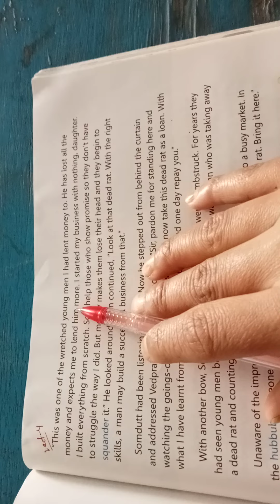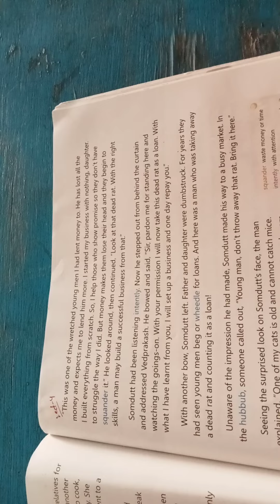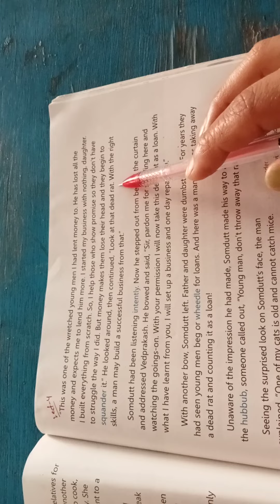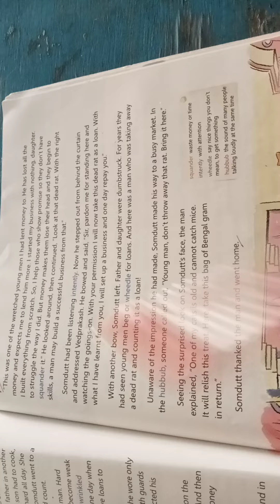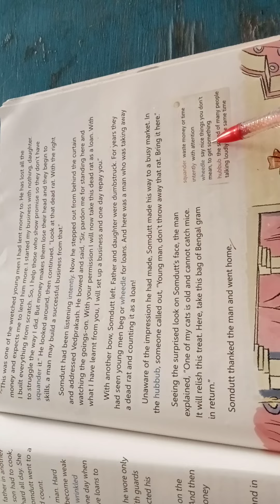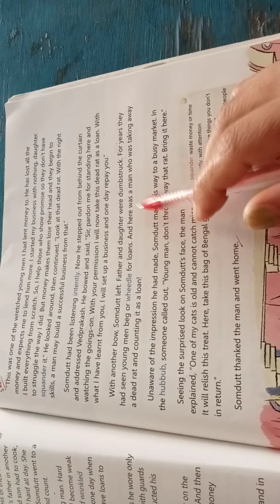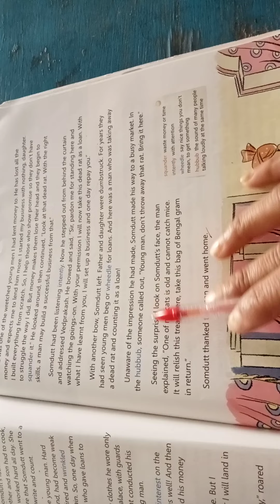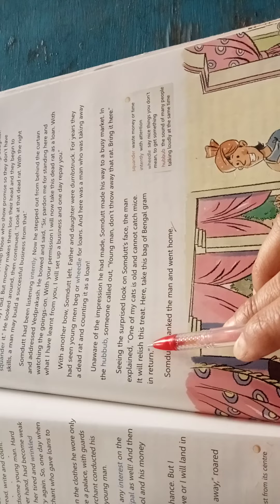US Classes App video